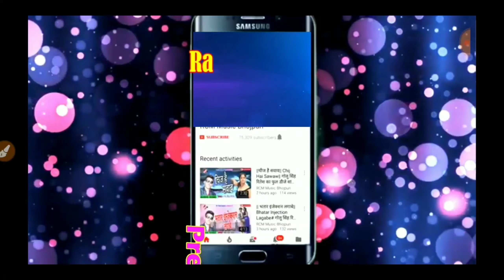Arvind Singh Abhiyanta Sumiran Bandana | अरविंद सिंह अभियंता गणेश बंदना | मंगल दायक हे गणनायक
आप सभी देशवाशियों को दीपावली की हार्दिक शुभकामना

और इसके साथ साथ रंजीत टेलीकॉम को सपोर्ट  करें.

दोस्तों ये विडियो स्टेज प्रोग्राम  का है. ये प्रोग्राम रात्री में हुआ है . ये प्रोग्राम बहुत ही जबरदस्त हुआ .
ये प्रोग्राम सिवान जिला के बरहन मठिया गाव में हुवा है.

आप सभी देशवाशियो को रंजीत टेलिकॉम कि ओर से
हार्दिक शुभकामनाये

आप सभी घर पे रहे सुरछित रहें

Singer - Arvind Singh Abhiyanta